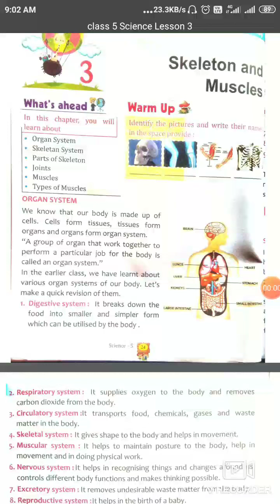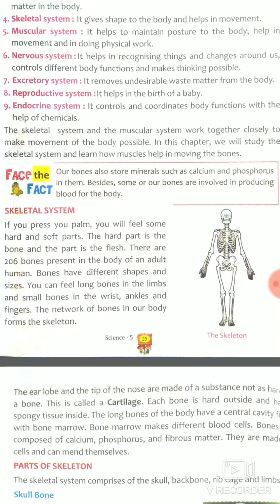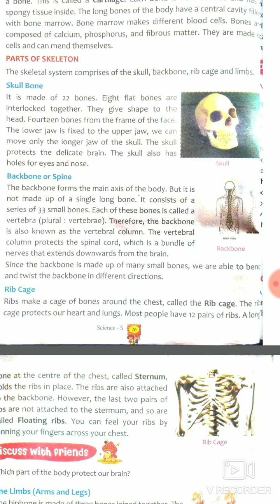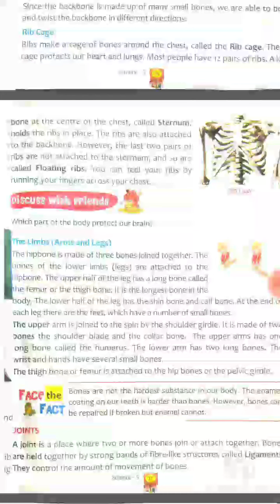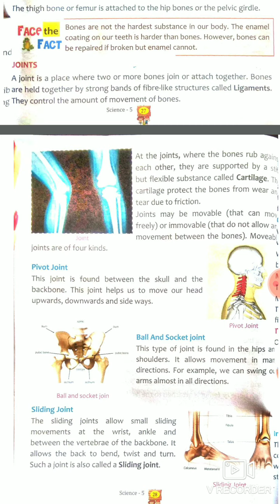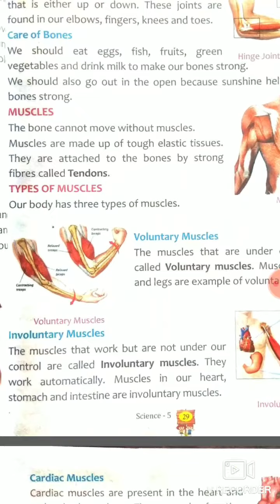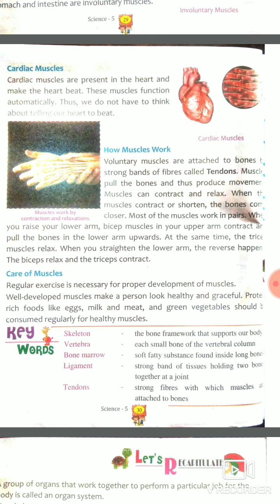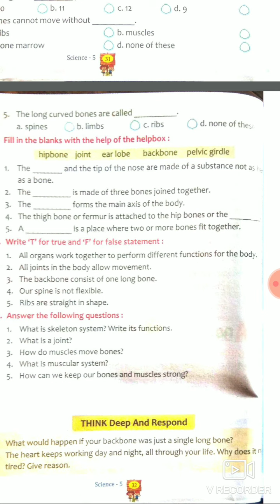CLASS 5 SCIENCE LESSON 3